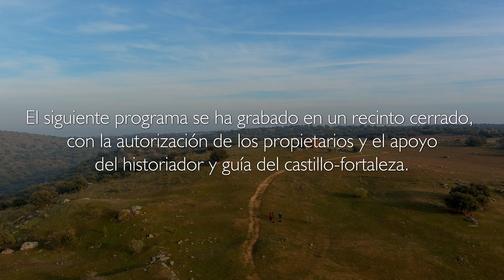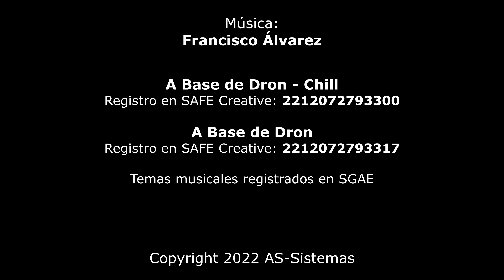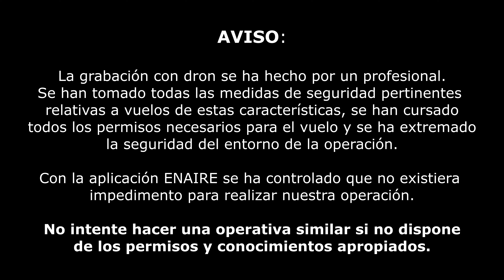A Base de Dron: El Castillo de Montalbán (unificado)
Castillo de Montalbán: En nuestra visita a esta impresionante fortaleza, ubicada en San Martín de Montalbán, tuvimos la oportunidad de explorar cada rincón gracias al dron y a las fascinantes explicaciones de nuestro guía oficial. Conoceremos no solo la historia del castillo, sino también sus leyendas enigmáticas.

Durante esta visita, tendremos la ocasión de asistir a una amena charla entre Óscar Luengo y Vicente Sánchez-España, donde descubriremos curiosidades sobre el edificio y su conexión con la orden del Temple. Entre las historias que abordaremos, destaca la legendaria presencia del fantasma de frey Lope Fernández, el último comendador de los templarios, así como el enfrentamiento épico con el arzobispo primado de Toledo, Gonzalo Díaz Palomeque.

Además, realizaremos una representación gráfica del funcionamiento de los cigoñales, o gruyos, utilizados para elevar el agua del río Torcón. Este proceso se torna aún más intrigante al operar el dron a una altura considerable, lo que nos permitirá observar con detalle el terraplén que adorna el muro de uno de los principales aljibes del castillo.

Les invitamos a concluir esta visita a una de las ciudades-fortaleza más emblemáticas y, a la vez, menos conocidas de España: el castillo templario de Montalbán.

Este vídeo presenta una edición unificada del primer episodio de la serie "A Base de Dron", celebrando el primer aniversario de la serie y ofreciendo algunos planos inéditos del metraje original.